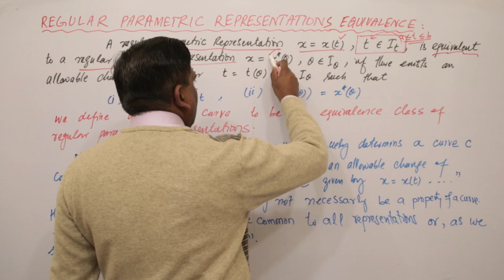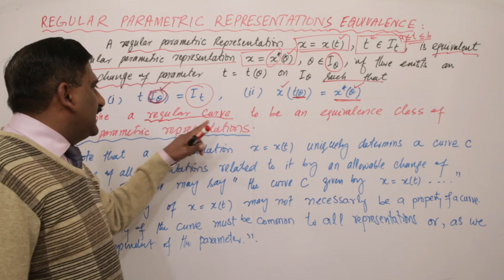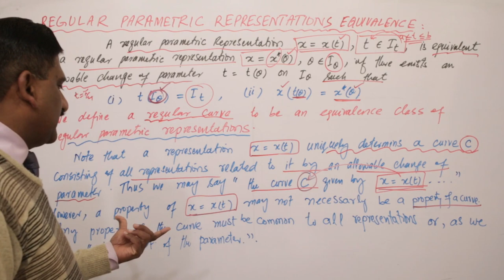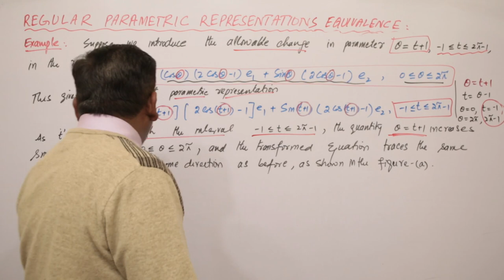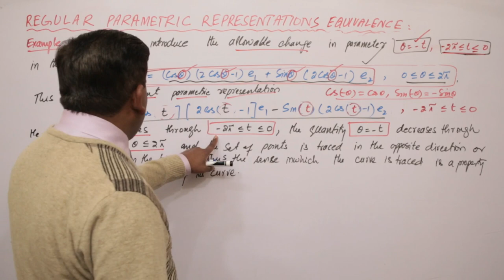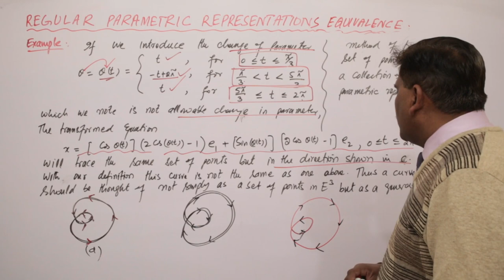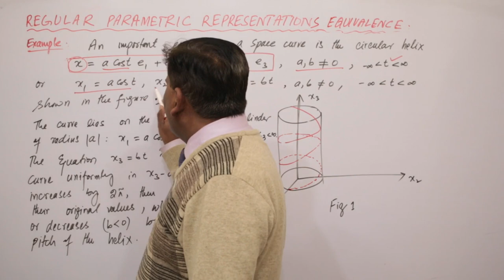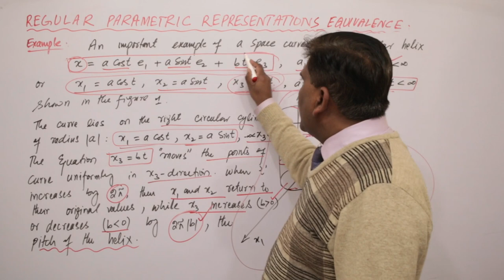4. Space curves | Differential Geometry | Erwin Kreyszig & Lipschutz Schaun Series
Allowable Change of parameter is defined and apply it to some examples

Introduction
Theory of Space Curves
• Introduction, index notation and summation convention
• Space curves, arc length, tangent, normal and binormal
• Osculating, normal and rectifying planes
• Curvature and torsion
• The Frenet-Serret theorem
• Natural equation of a curve
• Involutes and evolutes, helices
• Fundamental existence theorem of space curves
Theory of Surfaces
• Coordinate transformation
• Tangent plane and surface normal
• The first fundamental form and the metric tensor
• Christoffel symbols of first and second kinds
• The second fundamental form
• Principal, Gaussian, mean, geodesic and normal curvatures
• Gauss and Weingarten equations
• Gauss and Codazzi equations
Recommended Books
1. R. S. Millman and G.D. Parker, Elements of Differential Geometry (Prentice-Hall,
2. A. Goetz, Introduction to Differential Geometry (Addison-Wesley, 1970).
3. E. Kreyzig, Differential Geometry (Dover, 1991).
4. M. M. Lipschutz, Schaum's Outline of Differential Geometry (McGraw Hill, 1969).
5. D. Somasundaram, Differential Geometry (Narosa Publishing House, New Delhi,
2005).